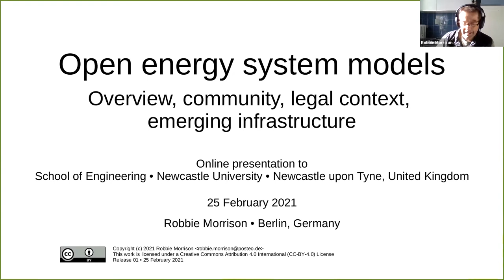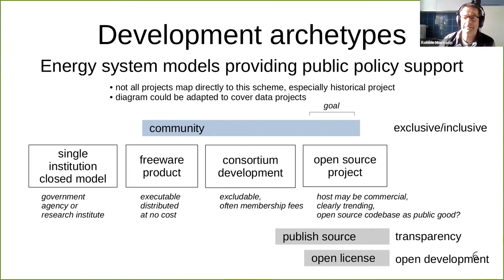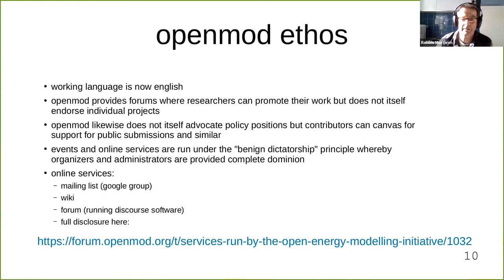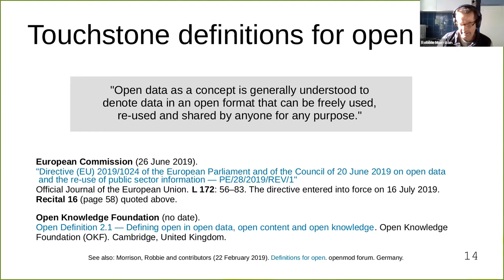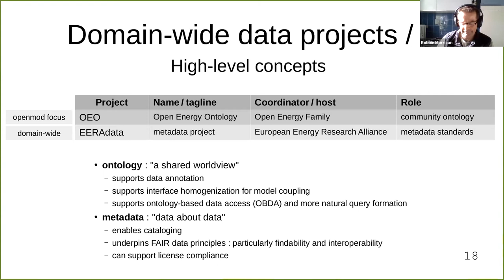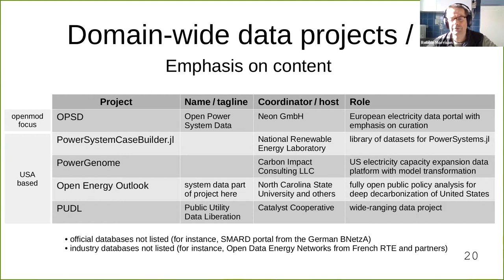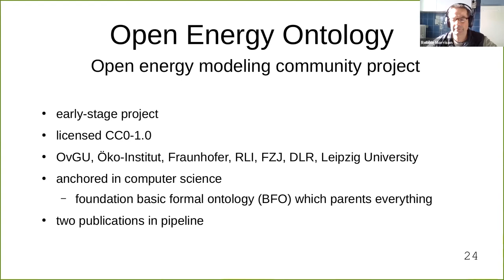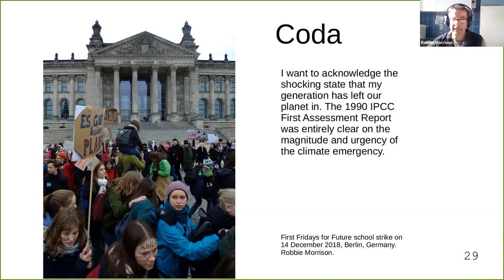Open energy system models: overview, community, legal context, emerging infrastructure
Robbie Morrison, of the Open Energy Systems Modelling Community, was hosted on 25th February at the Spring 2021 Webinar Series of Newcastle University Whole Energy Systems Interest Group (NUWIG).

Abstract:
This webinar introduces the Open Energy Modelling Initiative (openmod) formed in Berlin in September 2014 to advance open energy system modeling. The webinar examines open data as a shared resource, covers some related legal issues, inventories key data projects within the openmod community, and concludes by reviewing nascent work on an energy modeling ontology and a shared metadata standard.